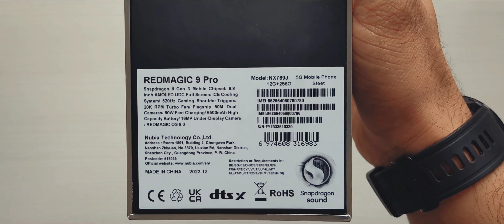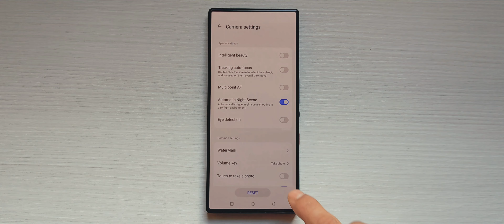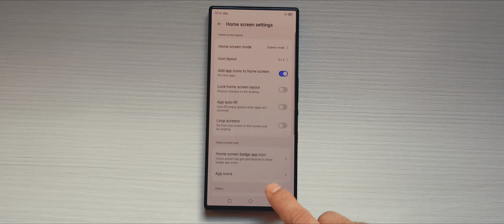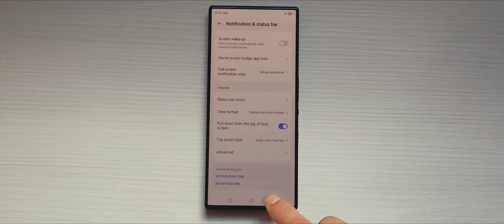REDMAGIC 9 PRO